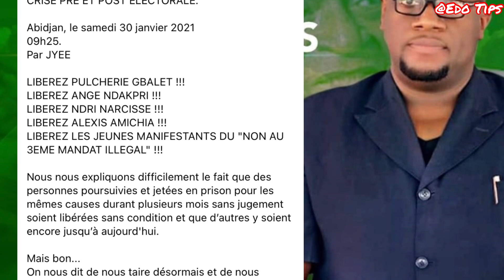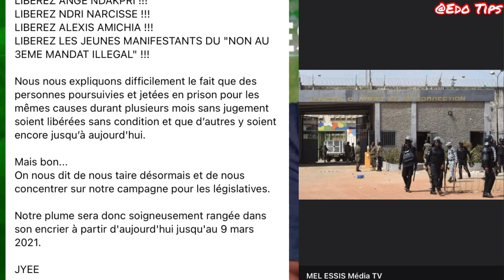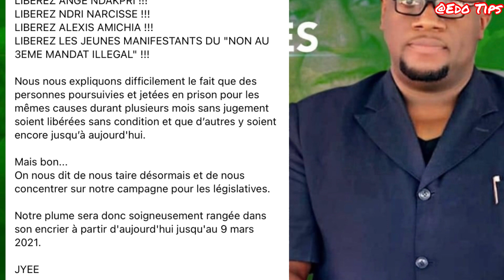🛑Tchiaaaa Affaire oh, Opposition ne peut pas parler fort oh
Côte d’Ivoire 🇨🇮